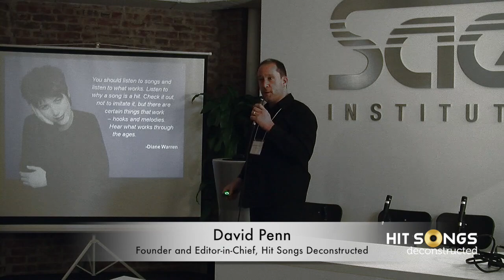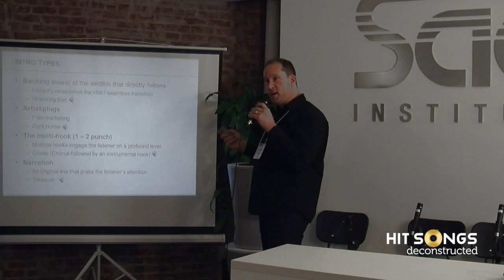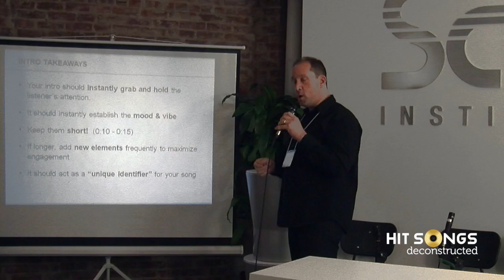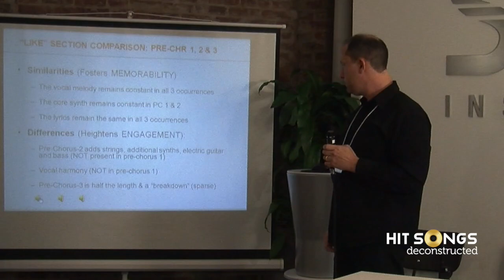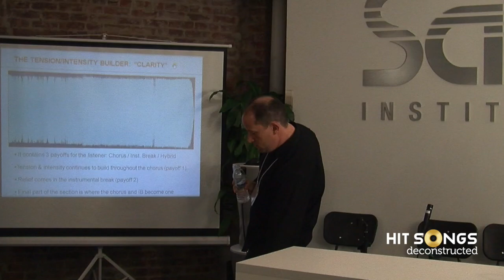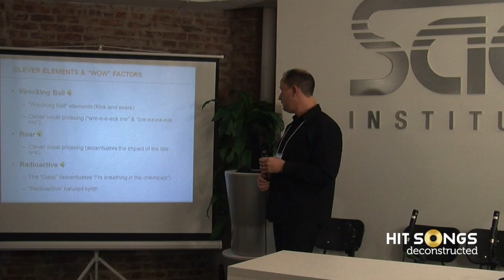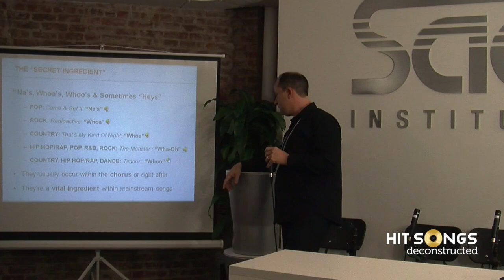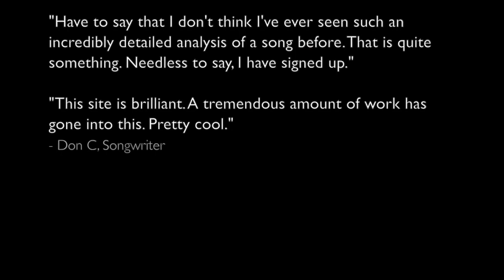David Penn's - Music Industry Meetup - January 2014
In this video, David Penn, founder and editor-in-chief of Hit Songs Deconstructed, shares hit songwriting tips, techniques and trends culled from today's chart-topping hits at the inaugural Music Industry Meetup NYC event on January 23, 2014

A co-venture between Hit Songs Deconstructed and The Music Producers Forum, Music Industry Meetup took place before a sellout crowd at the SAE institute in Manhattan which also featured presentations by JJ Appleton (Ke$ha, Hootie & The Blowfish, Tom Jones) and Paul Falcone (Robin Thicke, Mary J. Blige, Jennifer Hudson).

0:00 - 2:52
- Introduction
- About Hit Songs Deconstructed

2:53 - 10:32
- Methods for instantly engaging the listener
- Examples of 5 of the most effective & popular intros

10:33 - 17:38
- Methods for keeping the listener engaged throughout the song
- The importance of balancing repetition & diversity
- MTI level/ dynamic shifts

17:39 - 22:37
- "Payoff" impact accentuators

22:38 - 27:47
How to stand out from the pack
- Clever elements & "WOW" factors
- Sub-genre fusion

27:48 - 30:05
- The "secret ingredient" found in many of today's chart-topping Pop, Rock, Country & Hip Hop/Rap songs

30:06 - End
Additional tips for success